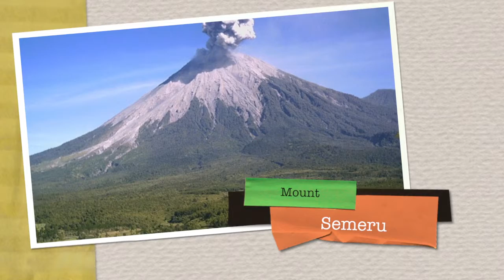Official Video of Mountain Tourism Destination In East Java Indonesia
Indonesia is one of country that has hundreds of beautiful mountains. Mountains in Indonesia has become the most challenging tourist destination because most of the visitors really like volcanoes in Indonesia. In this video you will see the beauty of the mountains in East Java, one of the areas in Indonesia which has a stunning mountain charm. Not only hike, visitors can also see the beauty in Ijen crater and Bromo. In addition, visitors can climb the highest mountain on the island of Java, Mount Semeru.